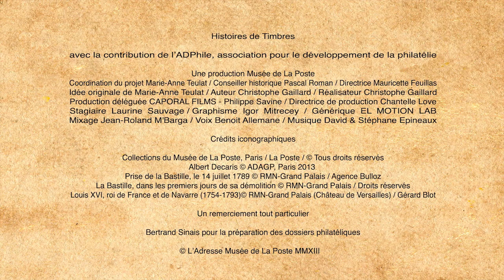La prise de la Bastille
Ce timbre de 1971 illustre l’évènement que nous considérons de manière symbolique comme l’acte fondateur de notre république.